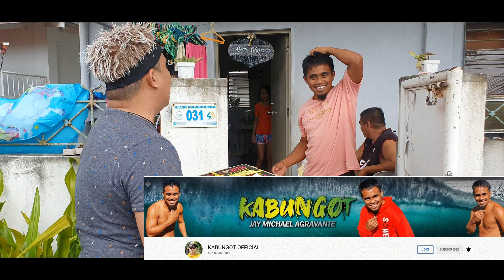DI MO KAYA CHALLENGE !!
Anu pa ba ang hinihintay nyo? tara na at makigulo sa TEAM BOLITAS.